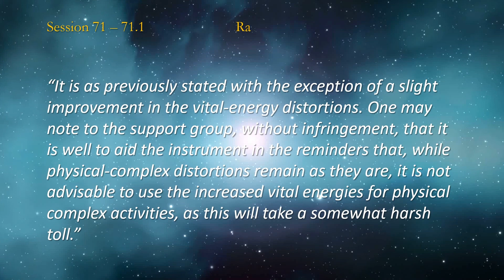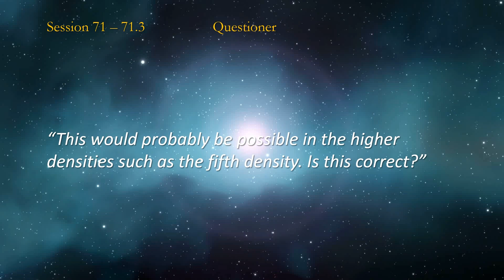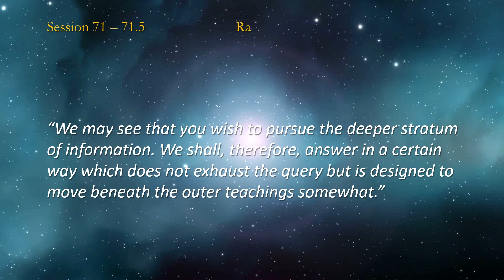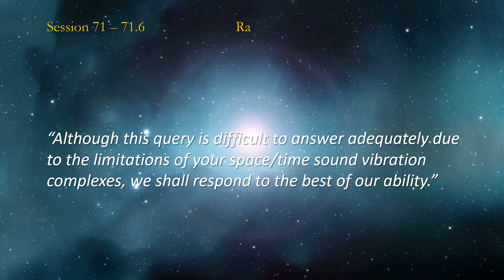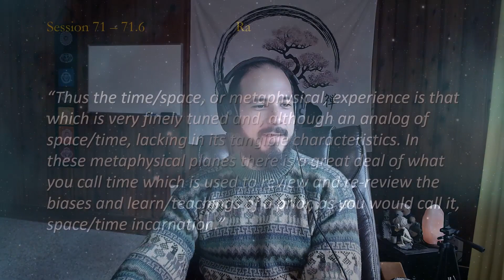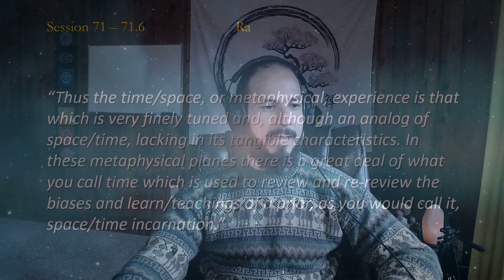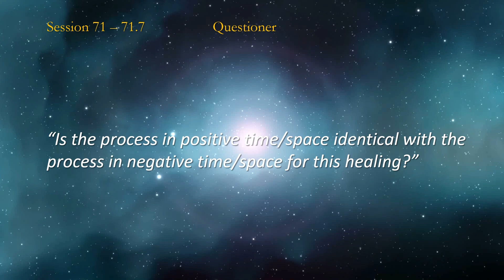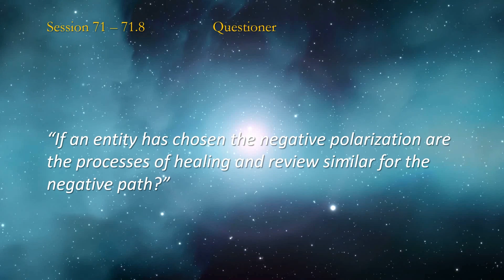THE LAW OF ONE ☥ SESSION 71 - Part 1 | Experience After Death And The Meditative State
00:00 Introduction
08:52 Question 71.1
11:40 Question 71.2
16:16 Question 71.3
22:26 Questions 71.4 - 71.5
32:04 Question 71.6
1:05:22 Question 71.7
1:11:54 Question 71.8
1:13:16 Conclusion